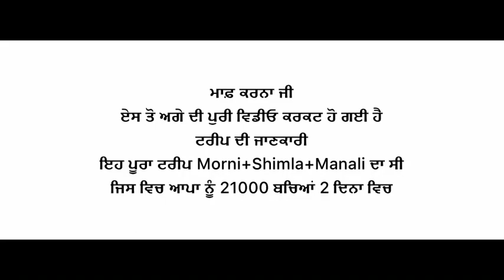uber ਮੌਸਮ ਨਰਮ 🥶🌧️ ਜੇਬਾਂ ਗਰਮ💰💸ਹੋ ਗਈ ਅੱਜ ਤਾਂ || @SONU AMBALA 1313 @Bhangu VLOG's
sat shiri akaal ji
Swagat aa ji thoda Apne YouTube channel te aithe ap sab nu drivers and driving related videos dekhan nu milangiya jo ki ik comedy, emotional, romentic mood ch hongiya jis nal tuc apni life nu relate kar sakonge.Ap sab nu es channel te bhot informative videos vi milangiya jo tuhanu ik berujgaar to ik kaamyaab insaan bna sakdiya ne kyunki je me kar skda tan koi vi kar skda hai me vi ik thode warga te thode vicho hi haan ik (Nalayak) par himat na chado sabit karo a.Jo koi vi mere nal gal karna Chanda a oh mainu instagram te msg kar skda ji.Te je tuhanu meri videos changiyan lagiya tuhanu kuch sikhan nu milya ya tuc apne aap nu mere nal relate kar ske tan apne YouTube channel nu SUBSCRIBE karke mera hounsla vdao tan jo me es to vi jada vdiya videos aap sab nu de skan.

Thankyou

Uber ਦੀ I'd ਬਣਾਉਣ ਲਈ ਐਥੇ ਕਲਿੱਕ ਕਰੋ:- I make great money earning with Uber and I think you’d love it too.

Device used :- iPhone 5s mobile
Hor kuch nahi

Yours query solved:-
youtuber bane
car accident
vk life on Wheels
how to drive a car in hills
safe driving tips
safe driving
how to drive a car
car speed limit
on YouTube
on YouTube
chalo phir vlog
my first vlog
taxi driver
ansh 0011 vlogs
vicky k vlog
pukhraj k videos
sachin jamkhandikar
bhangu VLOG's
karan chogawan
pendu canadian
ola scooter
ola S1
uber me driver ID kaise banaye
uber ola
ola uber
uber ola kaise book Karen
uber every where
uber song
uber driver
uber cup 2022 live
ola uber incentive
indriver app
indriver registration
indriver car earning
indriver app review
sonu ambala 1313